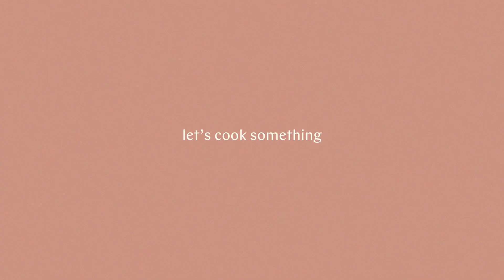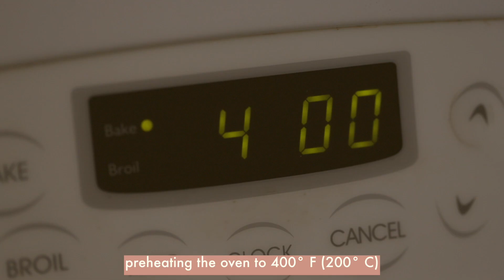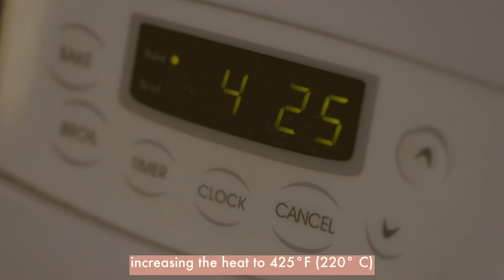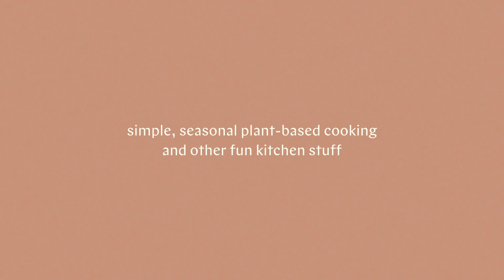Market Meal: Creamy White Beans with Roasted Radishes, Asparagus, Spring Onions & Garlic Bread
A spring meal of sourced from the farmers market! I cooked these Creamy White Beans with Roasted Radishes, Asparagus, Spring Onions & Garlic Bread without any real plan in mind, just letting the beautiful produce guide me. This is my absolute favorite way to cook.
*Most equipment used in this video is linked below.

Wusthof Knife
Le Creuset Dutch Oven, 5.5 qt.
Boos Block Cutting Board
Pepper Grinder

GOLUBKA KITCHEN:
Hi, I'm Masha! I share videos about seasonal, plant-based cooking and other fun kitchen activities. I'm continually fascinated and inspired by fresh produce and love cooking my way through the seasons.